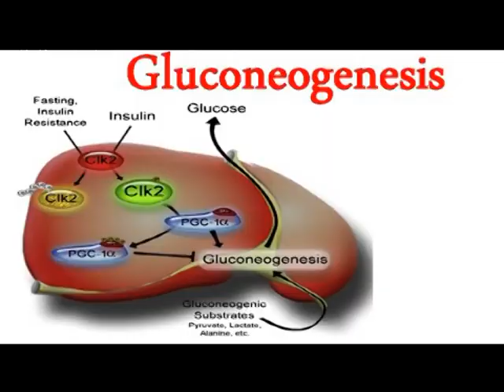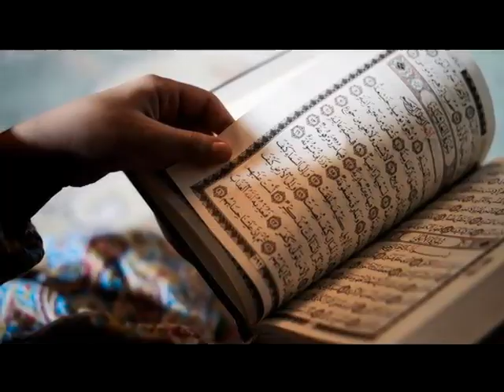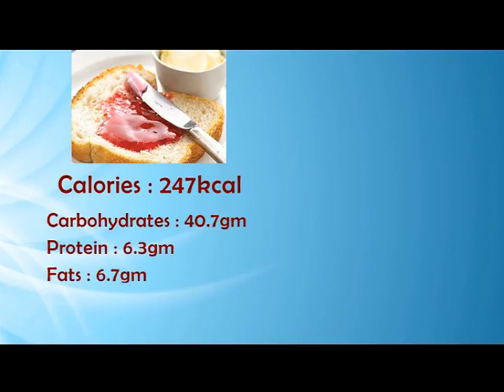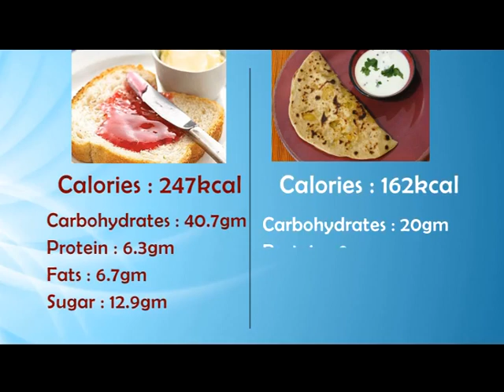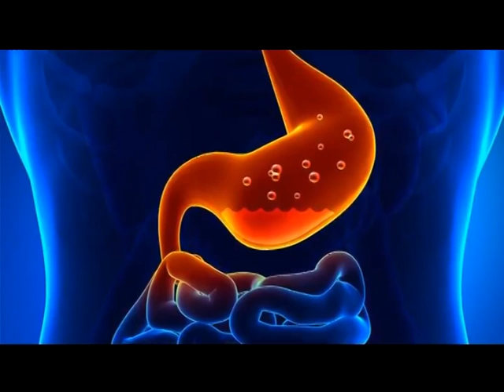Sehat Hazaar Neamat Episode 77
Sehat Hazaar Neamat Episode 77 (Season 2) by: Dietitian Elina Wadia & Sister Shaista I. Haider. (Mahe Ramazan)